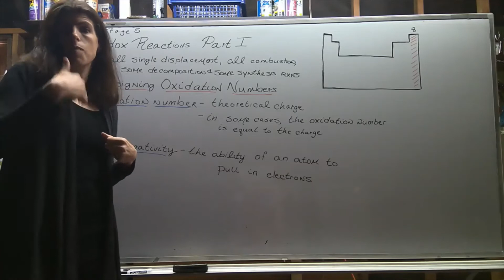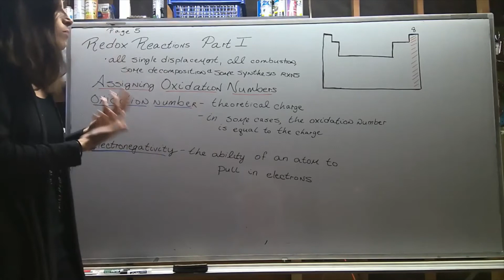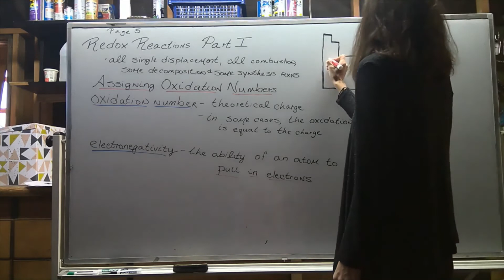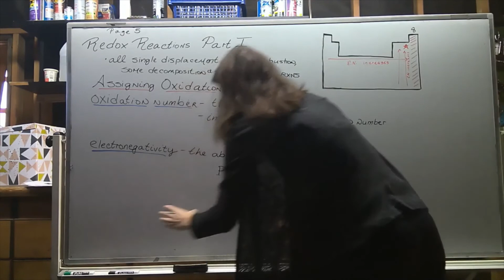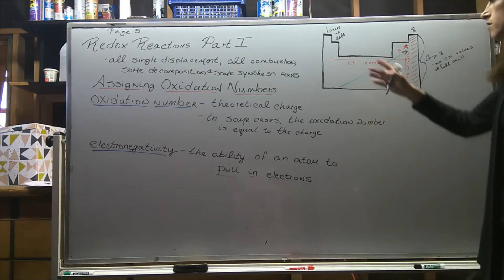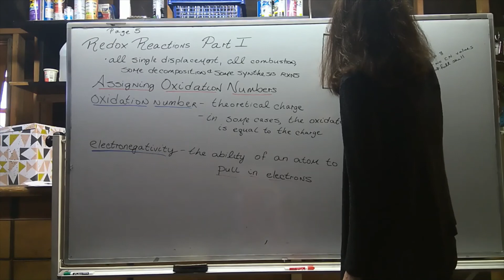CHEM100: Intro to Electronegativity and Oxidation Numbers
What is the periodic trend for electronegativity?  Don't memorize the rules for assigning oxidation numbers!  Learn how to use the periodic trend for electronegativity to correctly predict oxidation numbers.